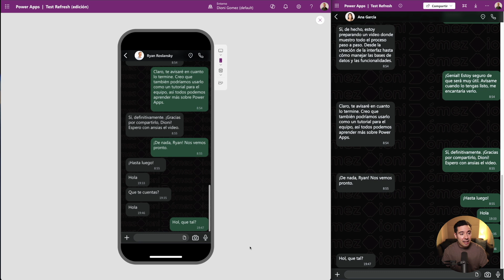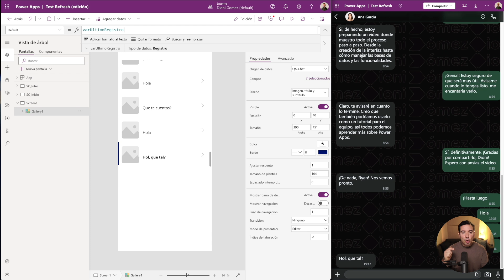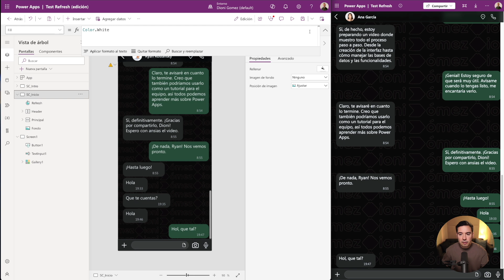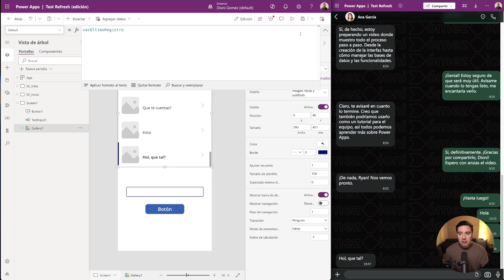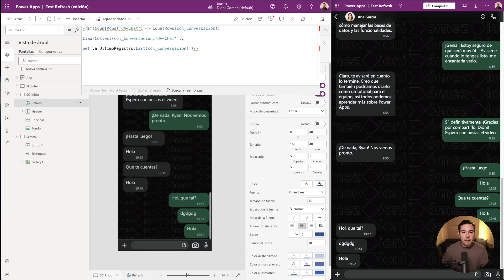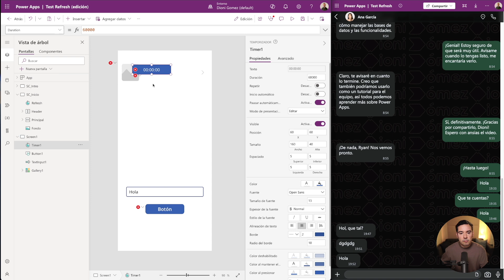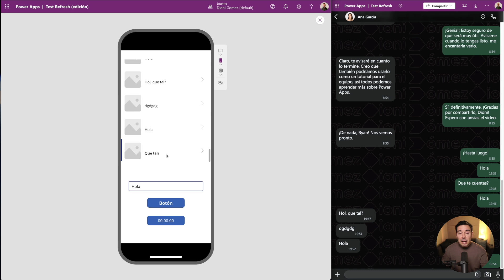Cómo Implementar Refresh Automático en Power Apps | Ejemplo Práctico con Réplica de WhatsApp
📹: En este video, te mostraré cómo implementar un refresh automático en Power Apps, utilizando una aplicación que he creado replicando WhatsApp como ejemplo. 🚀

¿Por qué es importante el refresh automático?
El refresh automático es esencial para garantizar que los datos de tu aplicación estén siempre actualizados sin necesidad de intervención manual. Esto es especialmente útil en aplicaciones de mensajería, como WhatsApp, donde los usuarios necesitan ver los mensajes más recientes en tiempo real.

Cómo configurar el refresh automático en Power Apps.
Los pasos para integrar esta funcionalidad en una aplicación existente.
Ejemplos prácticos y consejos para optimizar el rendimiento.
Aplicación de ejemplo: WhatsApp Replica
Para ilustrar el proceso, he replicado WhatsApp en Power Apps. Verás cómo aplico el refresh automático para mantener las conversaciones siempre actualizadas, proporcionando una experiencia de usuario fluida y eficiente.

Este video es perfecto para:

Desarrolladores y entusiastas de Power Apps que quieren mejorar sus habilidades.
Profesionales que buscan implementar funcionalidades avanzadas en sus aplicaciones.
Cualquiera interesado en aprender más sobre el desarrollo de aplicaciones con Power Platform.

¡Deja tus comentarios y preguntas abajo, estaré encantado de ayudarte!